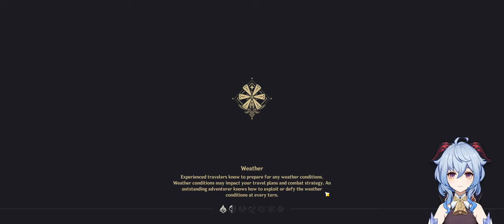Genshin Impact 3.0 Levelling Up Ganyu to 90